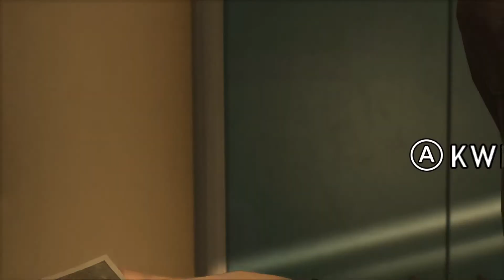Heavy Rain #15– Matka z alzheimerem (little comment)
Heavy Rain to gra przygodowa utrzymana w konwencji interaktywnego thrillera, w której celem jest złapanie seryjnego mordercy. Za produkcję odpowiada studio Quantic Dream znane między innymi z Fahrenheit czy Detroit: Become Human.